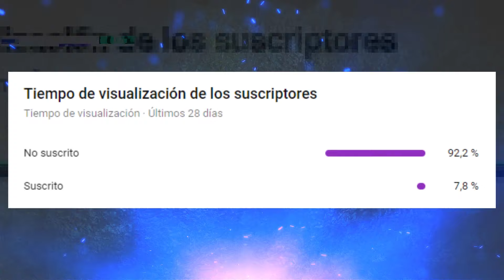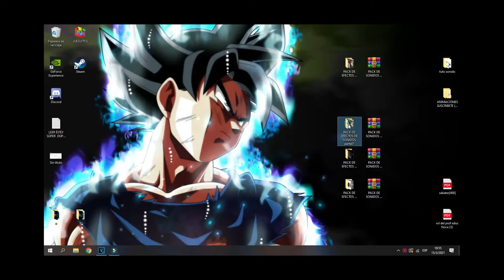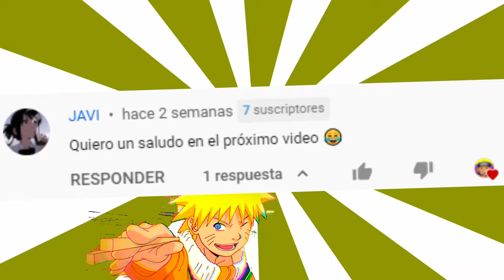🔊 PACK de EFECTOS de SONIDO para VIDEOS de YOUTUBE 2025 💥 (+450 Sonidos) 😱 [SIN COPYRIGHT] 👈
👉𝐎𝐓𝐑𝐎𝐒 𝐕𝐈𝐃𝐄𝐎𝐒 𝐒𝐔𝐏𝐄𝐑 𝐁𝐔𝐄𝐍𝐎𝐒!!!🔥

🌈Hola amigos/as 😄. En esta bellísima ocasión les traigo EL MEJOR SÚPER HÍPER MEGA PACK de EFECTOS de SONIDOS, CANCIONES y de TodoOoOo!!!😉🔥 (+450 sonidos diferentes ALV💥) para que las EDICIONES de sus vídeos queden  Muuuuy EPICAS! y así subirlos a YouTube!!!🤩
Los puedes utilizar en su PC/LAPTOP y también en su  dispositivo móvil ANDROID o donde zeAaAAaa LOKOoOoOo!!! 😱
Espero de todo corazón que les guste y les sea de gran utilidad👀💥
100% libre de VIRUS 😉 SON LOS MEJORES DE TODO EL PINCHE UNIVERSOOOOOO! Los Amo Muchiiiiisimooooooooooo ❤

 🍴Donaciones para llenar mi estomago🍴  ( y mantener a mi perrito :v )

✨Cualquier consulta, duda o problema que tengan me lo dejan en la bandeja de comentarios y estaré encantado de ayudarlos ! como también, que otros vídeos quieren que les traiga al canal. Saludos a todos ! ❤

🍂Discord👉 manuDT25 # 2067​​​

💎¿QUIERES ALGÚN DISEÑO/TRABAJO?💎
Banner, Miniaturas, Logo, Diseños Personalizados Y MUCHO MÁS...

-𝗧𝗔𝗚𝗦/𝗜𝗚𝗡𝗢𝗥𝗔𝗥-

La Producción Total O Parcial De este contenido será Eliminada.